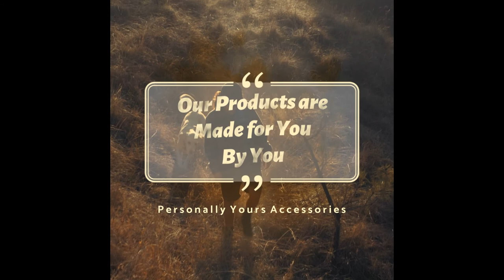🆕custom Logo Coffee Mugs No Minimum 👉 Custom Photo Mugs Official Video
Current Sale: Buy 3 get 1 FREE
A custom coffee mug is a classic gift, especially for those who depend on drinking coffee each morning to start their day off with a bang.
find out more about custom logo coffee mugs no minimum, you must visit: 🏻

The video is presenting custom logo coffee mugs no minimum   but also try to cover the following subject:
-Custom photo mugs
-personalized coffee mugs
-custom photo mugs

Youtube is the best website to go when searching for videos about custom logo coffee mugs no minimum.
Custom logo coffee mugs no minimum is clearly something that interests you and quite a lot of people so i made this video about this topic.
Have i answered all of your questions about custom logo coffee mugs no minimum?
People who looked for custom photo mugs also searched for personalized coffee mugs.